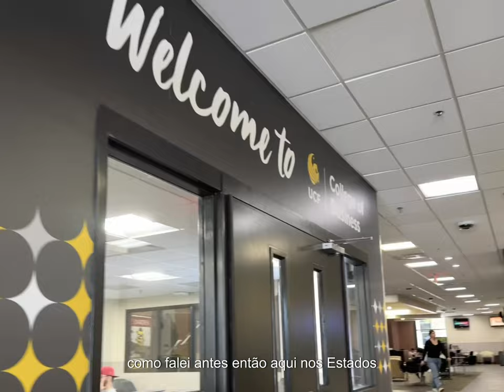VEJA COMO É A MINHA UNIVERSIDADE NOS EUA - Lares e Lugares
Quer saber mais sobre como é a faculdade nos EUA? A Bella te mostra a universidade onde ela estuda Psicologia aqui em Orlando, Estados Unidos. Veja como é a estrutura, as instalações e aprenda o que precisa para entrar na faculdade aqui.

Créditos:
Music from Uppbeat (free for Creators!):